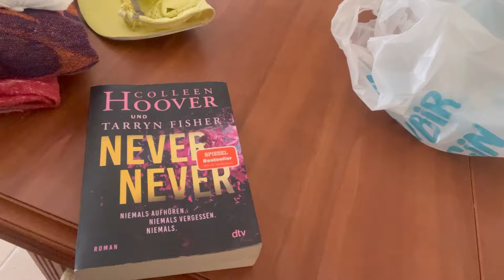Heute Morgen | Die Arbeit geht weiter… | Auswandern Türkei Vlog 19. September 2024| Deutsche in Alan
Mein YouTube Finanzkanal:
Finanzakademie

Mein YouTube Beautykanal:
beautyover50